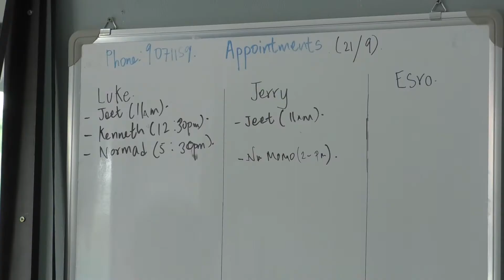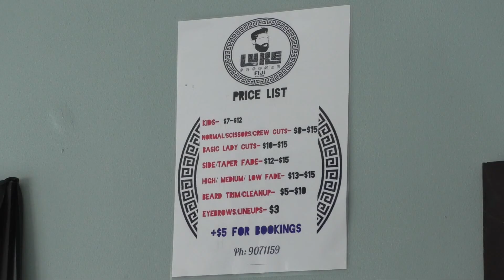18 Year Old Opens Up Business In Nadi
An 18-year-old’s passion for cutting hair has seen him open up a barber shop in Matintar, Nadi even during this difficult time.

Luke "The Groomer" Thompson has been interested in hair dressing since the age of 10, cutting hair for his family and friends.